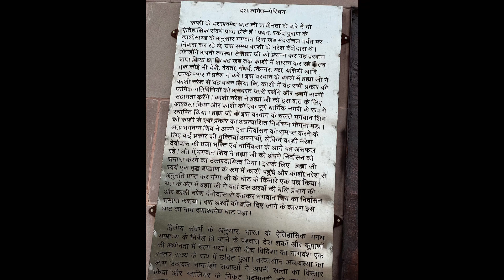Kashi manmandir yatra